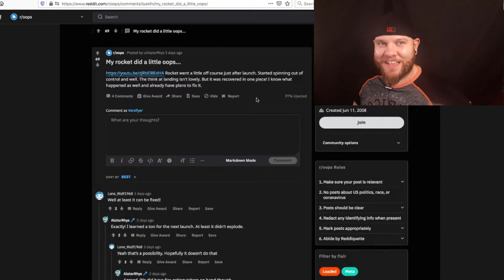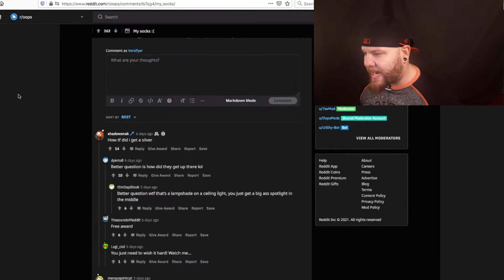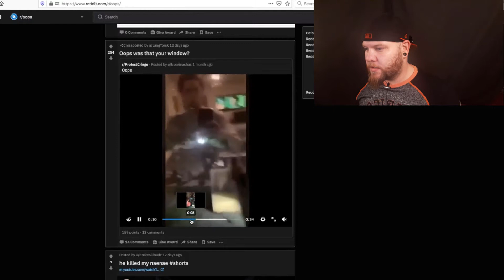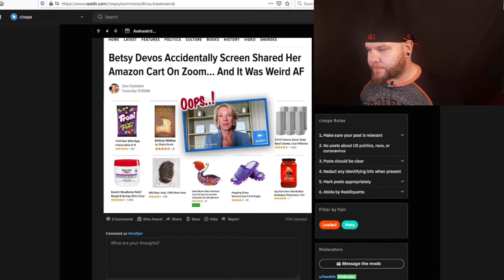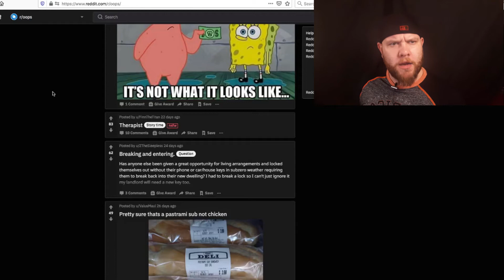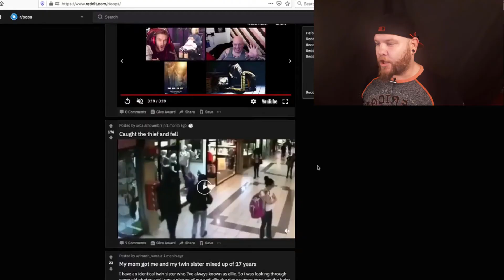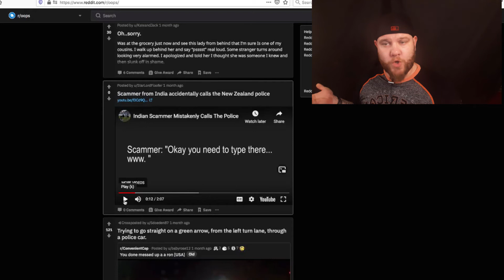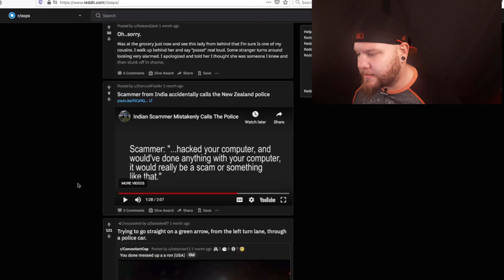The significance of typo correction is real...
So I recorded this video, in which I challenge y'all to help us hit 200 subscribers in the versifam . I had no idea that you were going to blow it out of the water before the video released! welcome to the versifam! Multiple daily uploads! Here's some random redditing. Deuses.